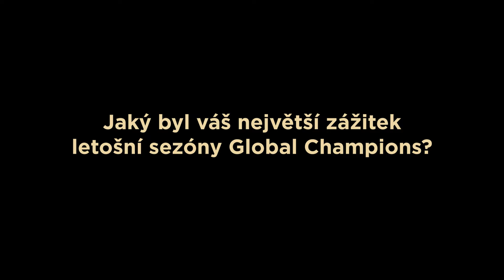Do Prahy určitě přivezu Dominatora, uvedl lídr LGCT Christian Ahlmann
Němec Christian Ahlmann je momentálně lídr žebříčku světové parkurové série Longines Global Champions Tour. Letos si při ní připsal již dvě vítězství, a tak bude pochopitelně i jedním z favoritů pro Super Grand Prix v Praze.

Před čtrnáctým kolem Longines Global Champions Tour v New Yorku, které se pojede v sobotu 24. září, je Christian Ahlmann lídrem tabulky s 238 body. Do Spojených států amerických se však nevypravil, a tak se může stát, že jej o průběžné prvenství připraví už za pár dní Brit Ben Maher, jenž na něj ztrácí pouhých šest bodů.

Vše se do konce sezony ovšem může ještě změnit při posledním mítinku v Rijádu. Ten se uskuteční v druhé polovině října, tedy necelý měsíc před galashow světového parkuru Global Champions Prague Playoffs v libeňské O2 areně, kde nepochybně Christian Ahlmann chybět nebude. Po vítězství při šestém kole v Hamburku je totiž jedním z držitelů zlaté vstupenky do sobotní Super Grand Prix.

Aktuálně dvacátý jezdec světového žebříčku Mezinárodní jezdecké federace (FEI Longines Rankings) se do hlavní soutěže jednotlivců LGCT kvalifikoval již podruhé. Povedlo se mu to i v roce 2019. „Vzpomínám na Prague Playoffs jako na výborné závody. Bylo to skvělé finále, něco jedinečného. Je to skvělá akce a nemyslím tím jen Super Grand Prix, ale všechny úrovně soutěží. Bylo úžasné vidět, co všechno pořadatelé připravili pro diváky. Velmi se na letošní ročník těším,“ uvedl v rozhovoru pro štáb organizačního týmu Prague Playoffs.

„Účast v letošní Super Grand Prix je pro mě opravdu důležitá. Je to soutěž, ve které startují ti nejlepší jezdci celé sezony s jejich nejlepšími koňmi. Bojuje se navíc o obrovskou výhru. Myslím, že se na to všichni těší,“ připomíná Ahlmann skutečnost, že v této soutěži se bude soutěžit o astronomickou dotaci 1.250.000 eur, přičemž vítěz si přijde na rovných 300.000 eur, druhý umístěný bere 200.000 a třetí o dalších 50.000 méně. Výhru má však zajištěnu i poslední patnáctý účastník.

Zmíněný německý jezdec určitě pomýšlí na příčky nejvyšší, ostatně stále má reálnou šanci stát se šampionem základní části seriálu. Letos vyhrál už dvakrát. Kromě Hamburku se mu to povedlo i při osmém kole ve švédském Stockholmu. Místo něj tak bral zlatou vstupenku druhý umístěný Henrick von Eckermann, jemuž se podařilo vyhrát Super Grand Prix v loňském roce. „Letos mám velmi dobrou sezonu. Již jsem vyhrál dvakrát. Stockholm byl velmi krásný, ale nejkrásnější vzpomínky mám na Hamburk. Byly to v podstatě mé domovské závody a mít možnost startovat před domácím publikem bylo pro mě něco speciálního,“ popisuje Ahlmann.

Které z koní si vezme do nejtěžší soutěže sezony v pražské O2 areně, to ještě s jistotou neví. „Dominator 2000 Z stoprocentně pojede ať už za tým, nebo v Super Grand Prix. Doufám, že budu s sebou mít zpět hřebce Clintrexo Z. Absolvoval první dvoje závody. Solid Gold je také ve skvělé formě, takže bych řekl, že jedničkou bude jeden z těchto tří,“ nastínil svůj plán. V týmové Global Champions League je Christian Ahlmann členem celku Shanghai Swans, jenž je s 217 body třetí před čtvrtými Prague Lions. O celkové prvenství se pravděpodobně poperou Berlin Eagles a Stockholm Hearts, kteří mají náskok více jak čtyřiceti bodů, ale Shanghai Swans si věří pro GCL Super Cup, jenž je také součástí Prague Playoffs. „Prozatím máme dobrou pozici. Máme silný tým a motivaci. Snad se nám v Super Cupu podaří uspět,“ doufá jeden z nejúspěšnějších jezdců letošní Global Champions.

GC Prague Playoffs se v pražské O2 areně uskuteční od čtvrtka 17. do neděle 20. listopadu. Součástí akce bude i velká koňská show pro rodiny s dětmi a další příznivce jezdectví. Během všech čtyř dnů vystoupí „Létající Francouz“ Lorenzo. Ten se svými koňmi také skáče přes překážky, ale vypadají úplně jinak než ty parkurové a Lorenzo při tom nesedí v sedle, ale stojí přímo na hřbetech svých koňských partnerů. Podrobnosti o programu najdete na internetových stránkách

Foto: Josef Malinovský